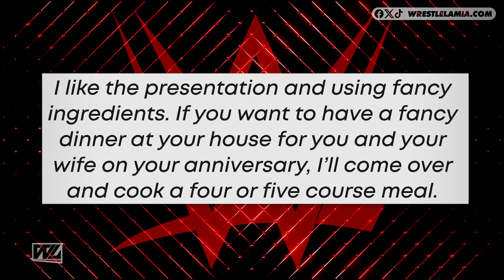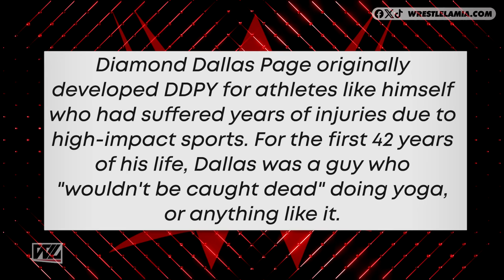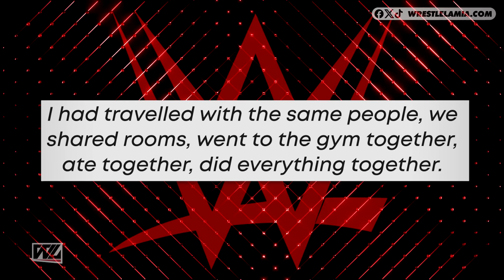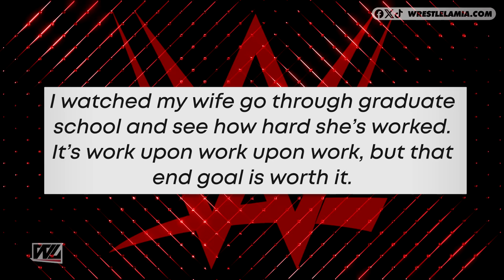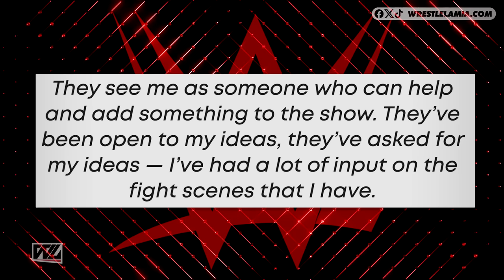WWE Wrestlers Who Gave Up Everything For A Normal Life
WWE Wrestlers Who Gave Up the Spotlight to lead a Normal Life

Topics Discussed In this Video:

1. WWE Wrestlers Who Gave Up Everything For A Normal Life
2. WWE Wrestlers Who Now Have a normal Life
3. WWE Wrestlers Who Gave Up The Spotlight to lead A Normal Life
4. Famous WWE Wrestlers Who Have Normal Jobs
5. Wrestlelamia